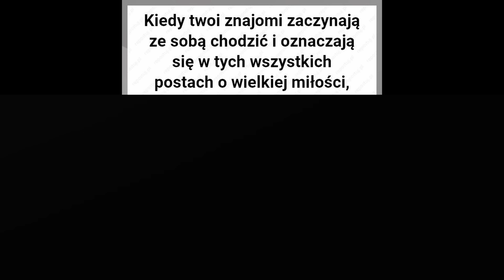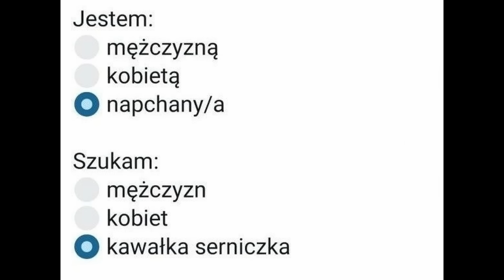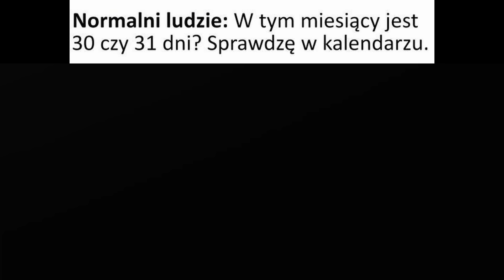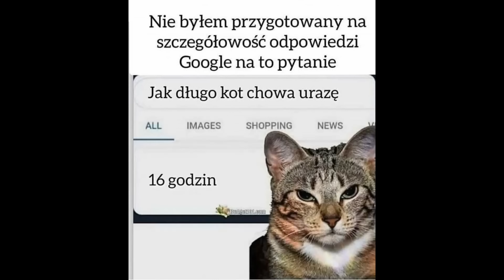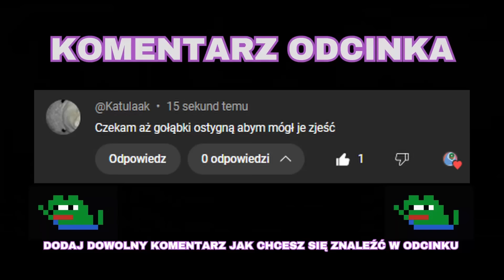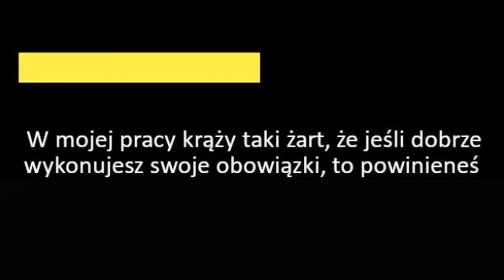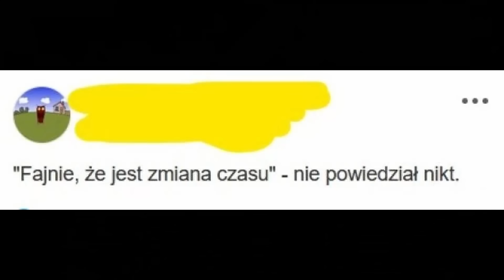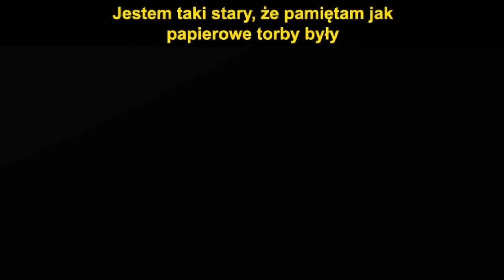To Nie Tak Jak Myślisz To Tylko Memy 🐸